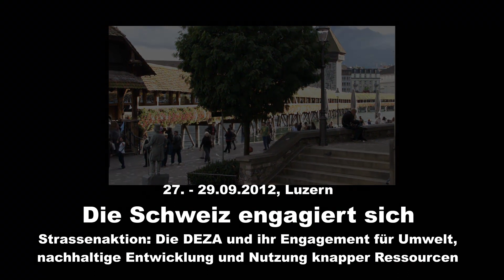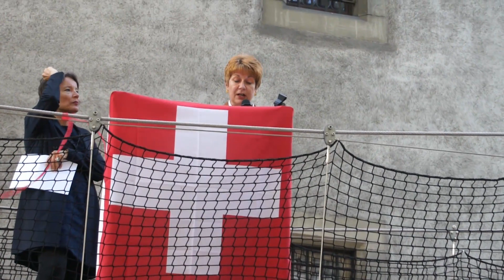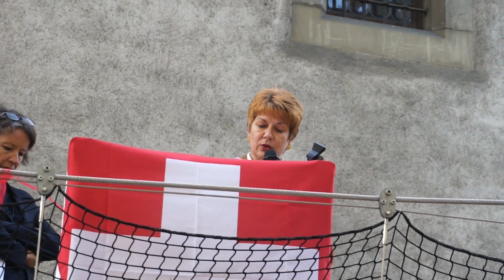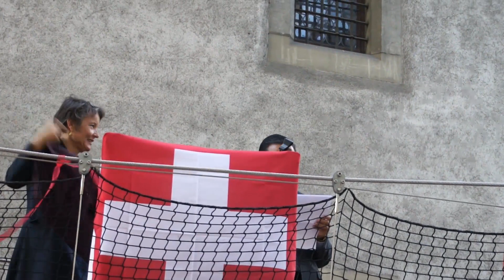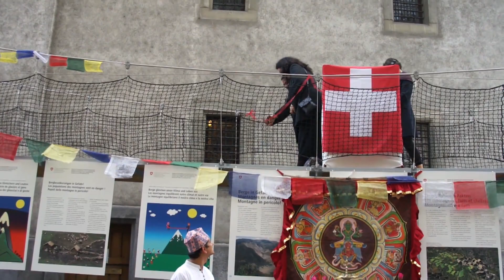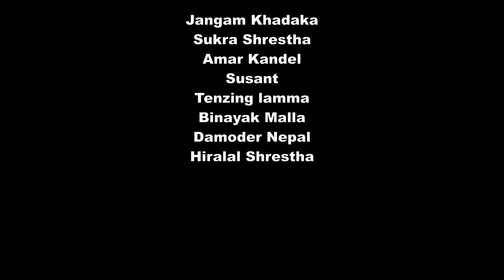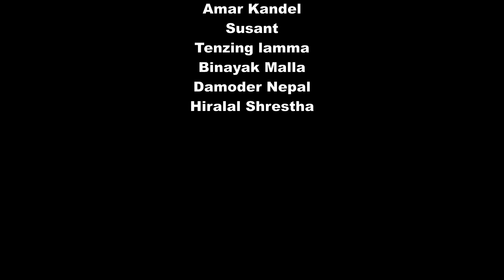Die Schweiz engagiert sich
Strassenaktion: Die DEZA und ihr Engagement für Umwelt, nachhaltige Entwicklung und Nutzung knapper Ressourcen